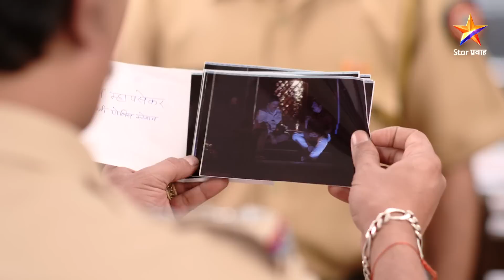Goth | गोठ | Full Episode 573